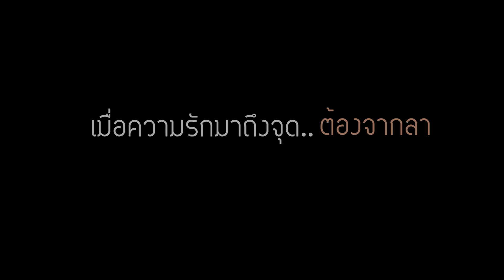T-ser เพลง กระจกร้าว WHITE DUCKEN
เพลง "กระจกร้าว" ติดตาม MV ตัวเต็มได้เร็วๆนี้
ติดต่อสื่อสารกับพวกเค้า WHITE DUCKEN ได้ที่